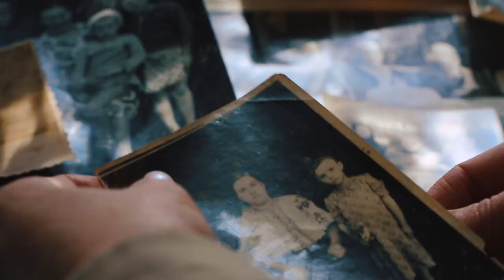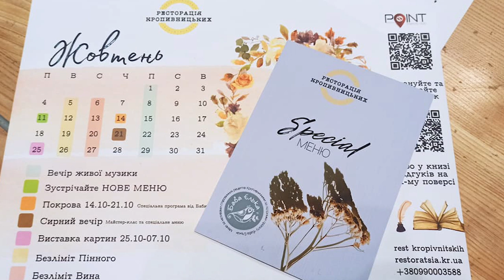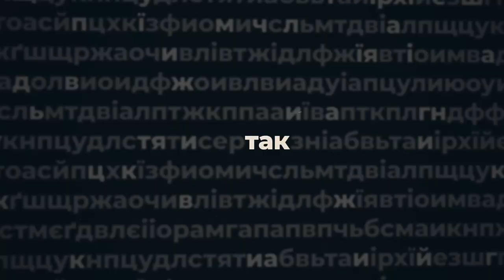Світлана Буланова, фольклористка, співзасновниця проєкту «Баба Єлька» - ПО СУТІ | телеканал Вітер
Світлана  Буланова, фольклористка, співзасновниця проєкту «Баба Єлька»: «Цей проєкт для тих, хто ще не народився»!
- про «Ексампейю», «Бабу Єльку» і чому це - кропивницька «Даха Браха»;
- про кохання, дівування і чому про справжні вечорниці не розкажуть в школі;
- про танці, «Експедицію на піч» і навіщо кіно знімали;
- про хіт-паради, рейтинги й кому це потрібно;

Світлана  Буланова, фольклористка, співзасновниця проєкту «Баба Єлька», в авторській програмі Анастасії Мусатенко «По суті».